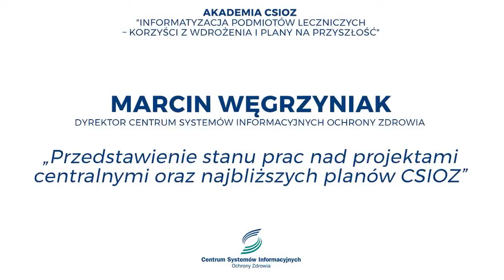I Konferencja z cyklu AKADEMIA CSIOZ - Marcin Węgrzyniak